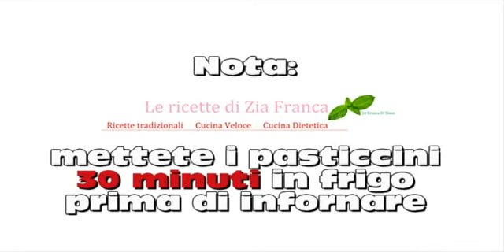Pasticcini friabili di pasta frolla | Biscotti classici - Le ricette di Zia Franca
Pasticcini friabili di pasta frolla.
Questi pasticcini sono biscotti classici che sono una delizia per il vostro palato, sono preparati nelle varianti agli agrumi, al cacao e alla vaniglia ed è possibile farli bicolore. Particolarmente adatti da consumare all'ora del tè, ogni momento della giornata è buono per gustare i pasticcini friabili.
Facebook: Le ricette di zia Franca

Utilizza i link 😊
Impastatrice Planetaria
Tarocco da cucina
Termometro da cucina
Grattugia agrumi
Mandolina in acciaio